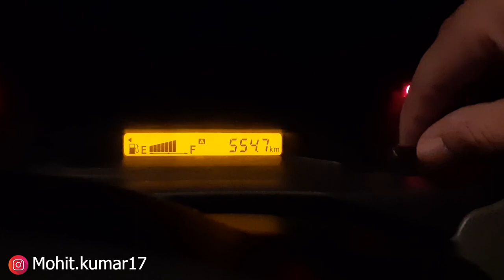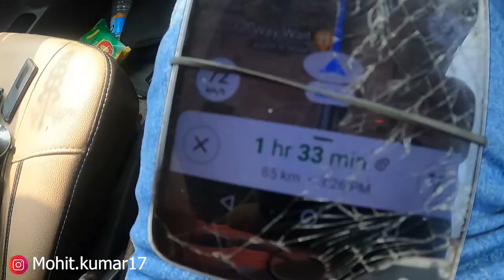EP 3 : आज तो बुरा फंस गया😨😟 | Udaipur to Bhuj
Toll plaza details
Gogunda, Udaipur -             75
Malera, Sirohi -                   100
Undvariya, Sirohi -               40
Khemana, Banaskantha -  65
Bhiladi, Banaskantha -       80
Bhalgam, Banaskantha -   80
Varahi, Patan -                    85
Makhel, Kutch -                  80
Samakhiali, Kutch -           70

External Hard Disk
Gorilla tripod
Car Mobile Holder
Tripod Mount
Car Charger
Windshield Mount
Long Tripod
tyre inflator

AB Roller
Weight Plates
Rubber Dumbbells
Olympic Barbell Rod
Yoga Mat
Weight machine
protein shaker bottle
Knee Pad